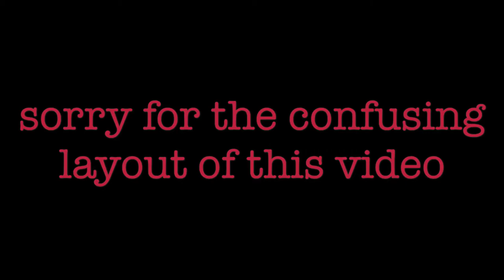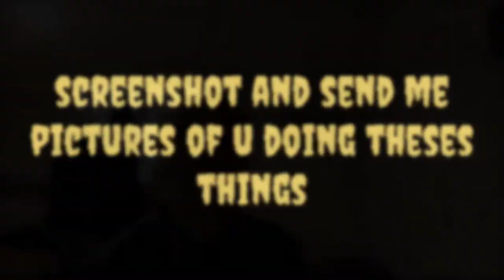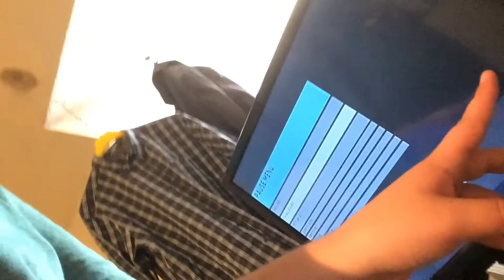20 May 2017